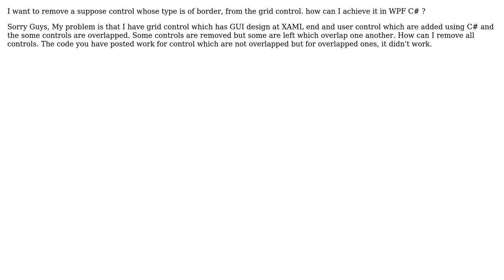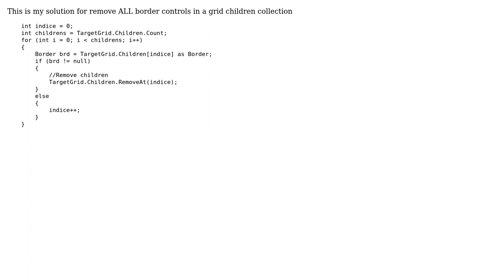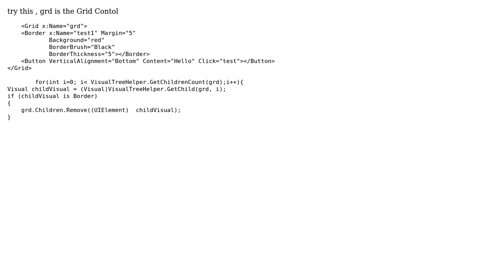Remove Specific Type of Children from Grid Control (4 Solutions!!)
Remove Specific Type of Children from Grid Control

With thanks & praise to God, and with thanks to the many people who have made this project possible! | Content (except music & images) licensed under CC BY-SA | Music | Images & others | With thanks to user Kyle Rosendo user Kishore Kumar user Enrique Marco user Asim Sajjad and the Stack Exchange Network Trademarks are property of their respective owners. You are responsible for your own actions.